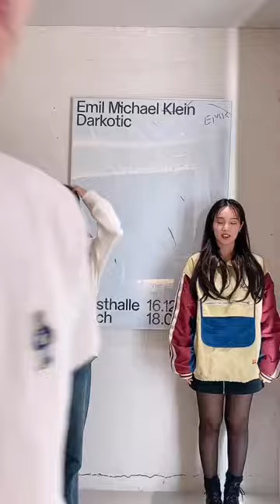Sangmin (Cross Gene) - OMG Challenge 💛